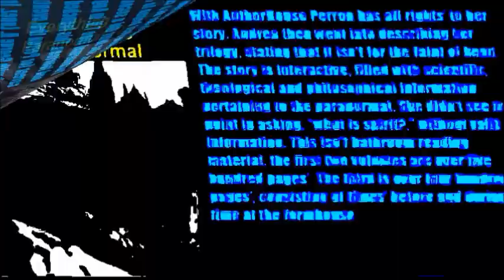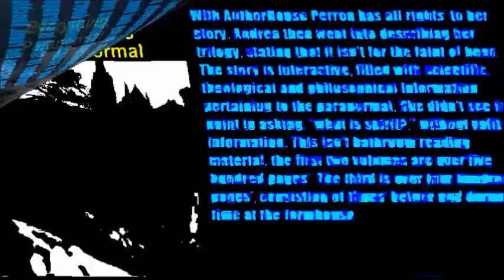"Everything Paranormal"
An introduction to posts' that I will be posting on this particular subject.
Directed By
Roger Lee Hanson